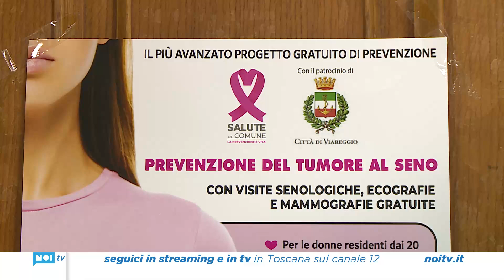Screening senologici in piazza il 9 marzo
L'associazione "Salute in comune" in collaborazione con l'amministrazione comunale organizza, per domenica 9 marzo, una giornata di screening senologici dedicato alle donne tra i 20 e i 44 anni